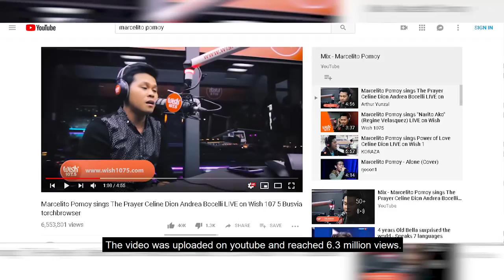How Marcelito Pomoy a dual voice singer got invited to the Ellen show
Marcelito Pomoy got invited on the Ellen Degeneres Show. Marcelito is a Filipino singer with a very unbelievable talent, he can sing a duet song on his own. Yes! he has a polyphonic skill which means he can simultaneously singer a female and male voice.

And this video contains how Marcelito got invited on the Ellen Degeneres Show in LA.